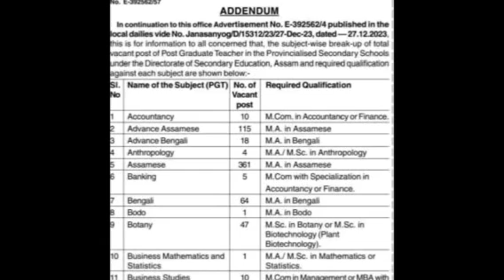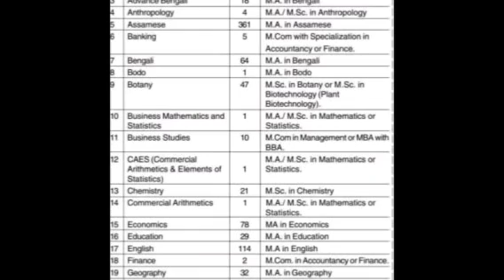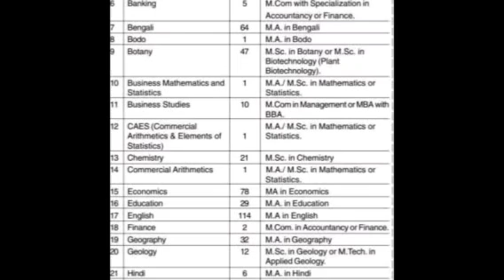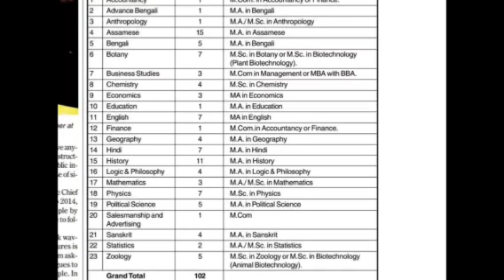NEW RECRUITMENT BIG NOTICE/নিযুক্তিৰ ভাল খবৰ/TET TEACHER RECRUITMENT/TET VACANCY/আজিৰ জাননী আহিল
TET RECRUITMENT BIG UPDATE
ASSAM TET TEACHER RECRUITMENT